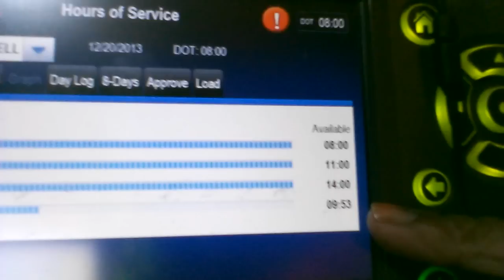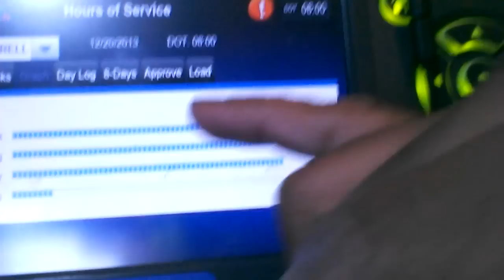Mr.Sinnizter DaTrucker: Atlanta 2 California Trip Day 4 part 8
MrsinnizterDatrucker Atlanta 2 California Trip Day 4 part 8

Mr.Sinnizter DaTrucker: Meeting Jeff who's on Training for Werner (Atl 2 cali Day 4 part 11)